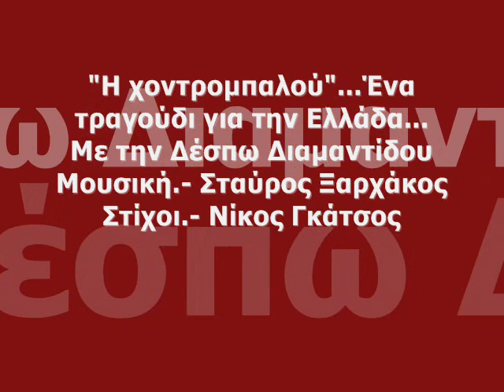ΕΝΑ ΤΡΑΓΟΥΔΙ ΓΙΑ ΤΗΝ ΕΛΛΑΔΑ- ΔΕΣΠΩ ΔΙΑΜΑΝΤΙΔΟΥ-ΣΤ.ΞΑΡΧΑΚΟΣ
ΜΕ ΤΗΝ ΔΕΣΠΩ ΔΙΑΜΑΝΤΙΔΟΥ- " Η χοντρομπαλού "
Πρώτη εκτέλεση: Σταύρος Ξαρχάκος & Δέσπω Διαμαντίδου ( Ντουέτο ) ΑΠΟ ΤΟΝ ΔΙΣΚΟ "ΤΑ ΚΑΤΑ ΜΑΡΚΟΝ"-1991